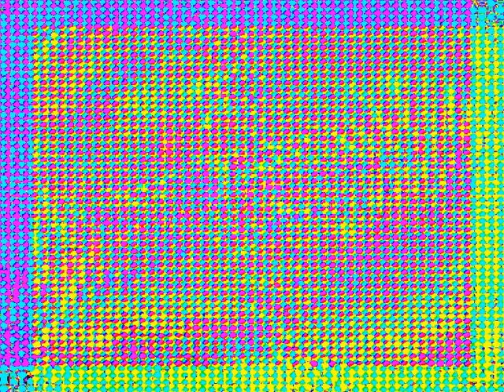Slideshow Multirender 4 (Mosh is way better than PicCollage with multirendering)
YouTubeLogo
FORGOTTEN REUPLOAD FROM 1/7/2024 SPREE